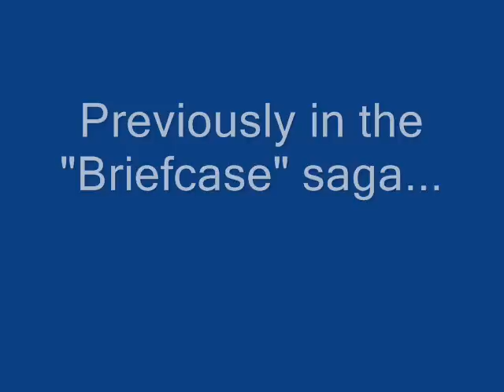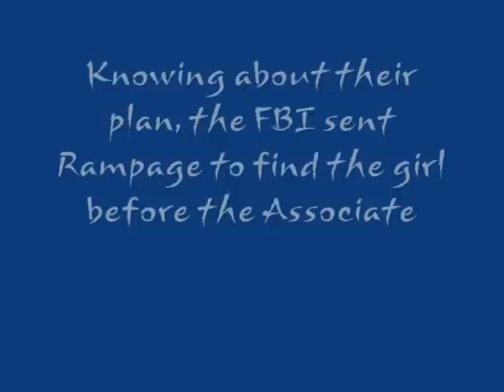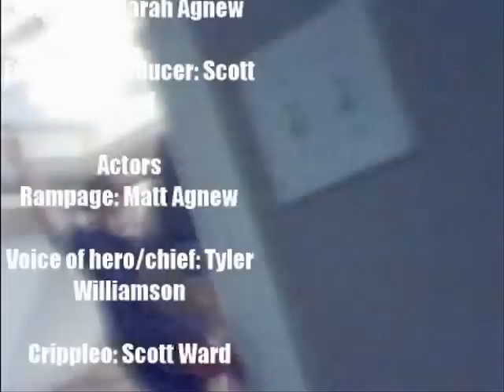The Briefcase 2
The sequel to my intense, action-packed movie "The Briefcase" is finally here. When "The Associate" wants to kidnap a unique girl for his world domination plot, only Rampage can stop him. Once again, this movie was made years ago with a special camera called "digital blue," so the quality isn't top notch. Enjoy!

Note: I had long hair 3 years ago. I play the evil guards/soldiers, so check me out!!!